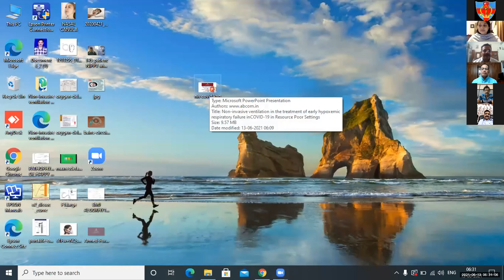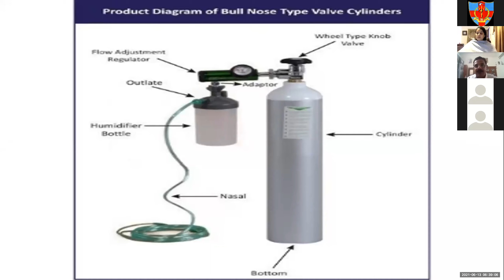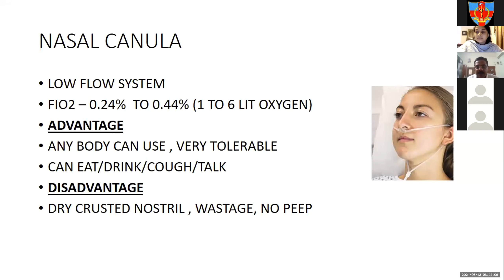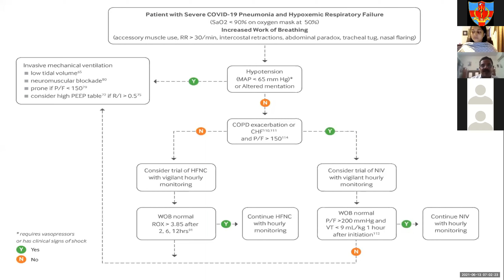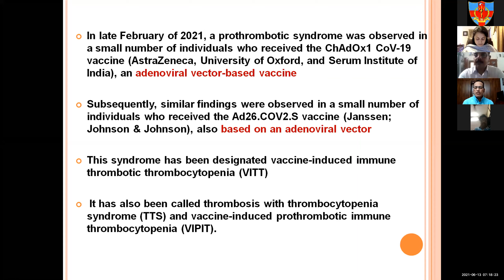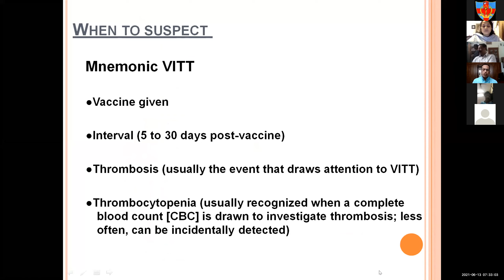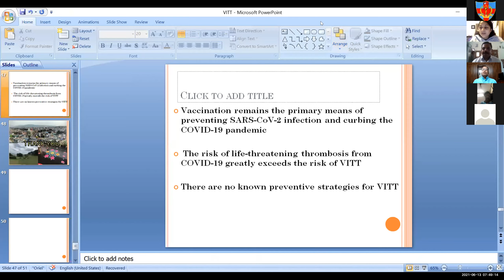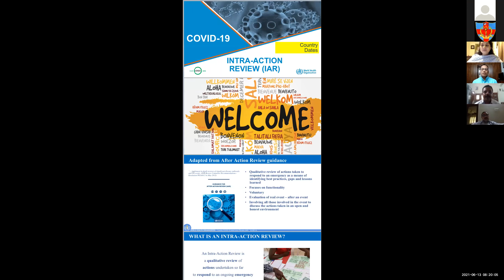73rd CME Update on COVID-19